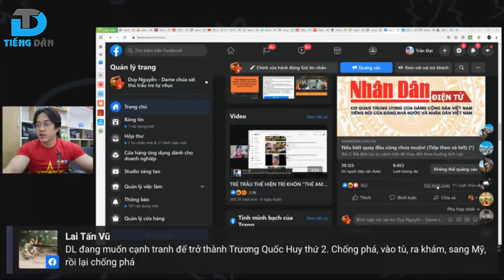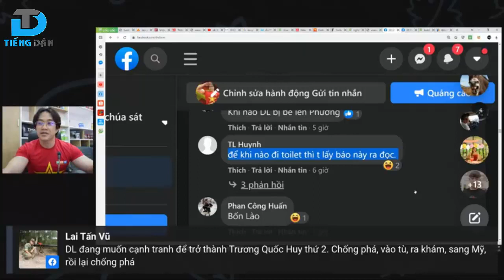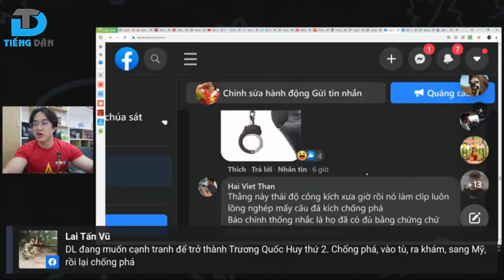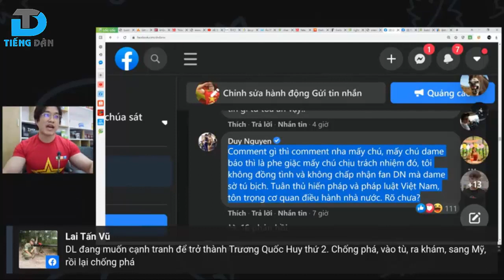Dưa Leo muốn làm Trương Quốc Huy thứ hai để qua Mỹ tị nạn?